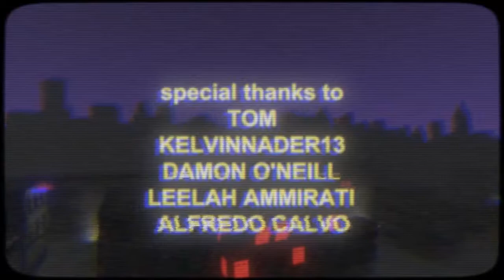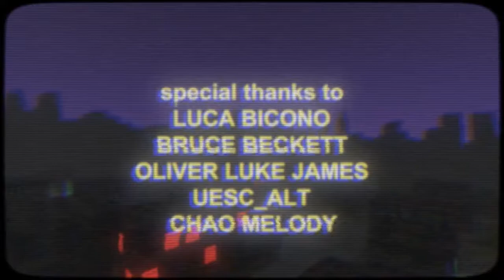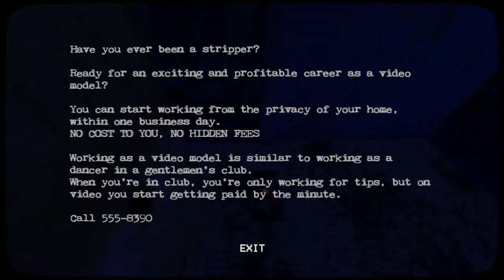Was late 80s New York really like this? (Nightripper: Part 1 of 2)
Playing this game from Puppet combo the maker of Power Drill Massacre. This game is set in late 80s  NYC in crack city apparently. I am not 100% sure why  a seemingly clean dinner in the middle of the worse part of the city. Regardless of that we have to make it home while avoiding the nightripper... can we?